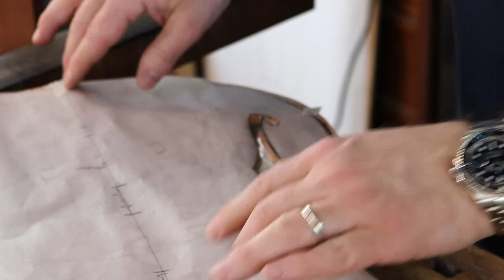LIVE Ukraine Charity Guitar Build Day Two of Four?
Welcome to Crimson Guitars and Ben's home workshop for a livestreamed guitar building extravaganza in aid of the British Red Cross DEC Ukraine Appeal.  Over the course of the day Ben will be building the set neck, hollow body baritone guitar designed a week ago on another live stream. All Super-chat income, after fees, will be going to the British Red Cross Ukraine Appeal and the guitar will be raffled off over a two week period with the bulk of the money raised there also going to the Ukraine. Buy your tickets to win the guitar and help some people who really need it

Ben's livestream camera set up includes: the Blackmagic ATEM Mini Pro, Prime Cameras (Front facing and over bench) Canon EOS 250D, suspended from the ceiling (bench side) Canon EOS 90D and on the movable tripod a Canon M6 Mark II